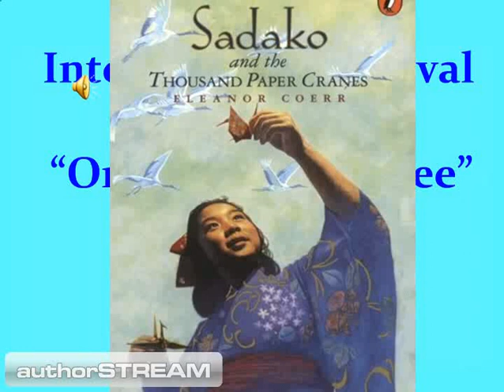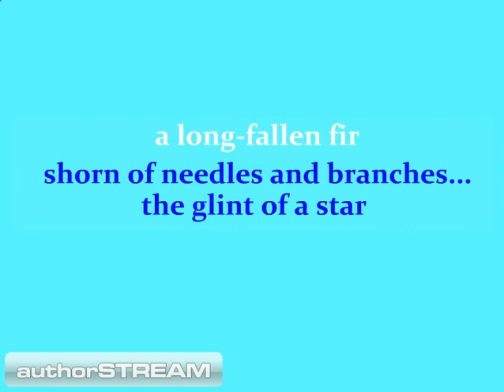Scott Mason GLINT OF A STAR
multimedia comment on a winner haiku poem of ONE THOUSAND CRANES CONTEST, Romania, 2008